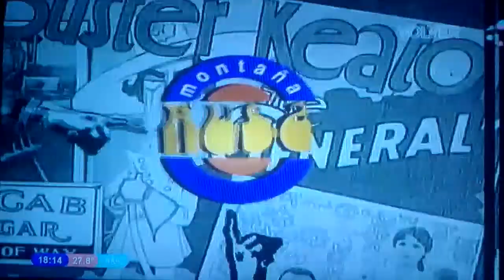Montaña Rusa 1995 Capítulo 276 Parte 2